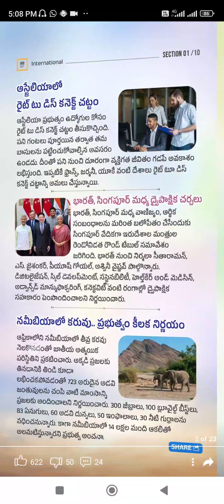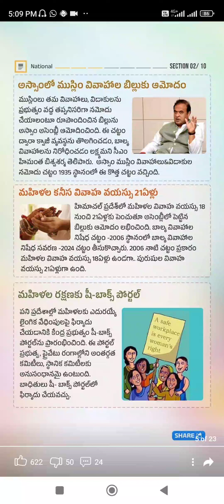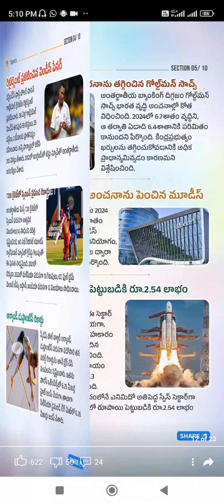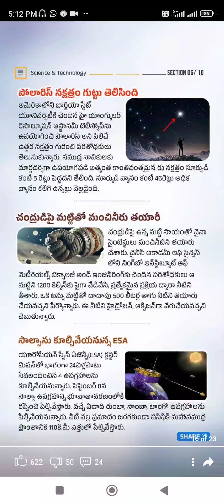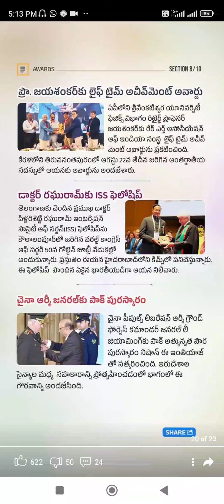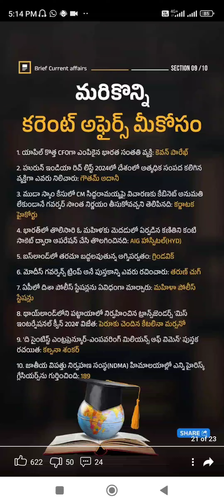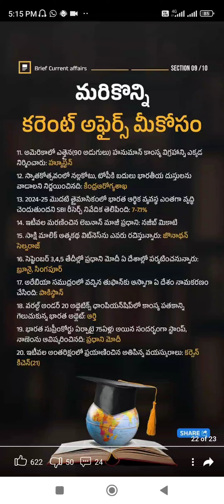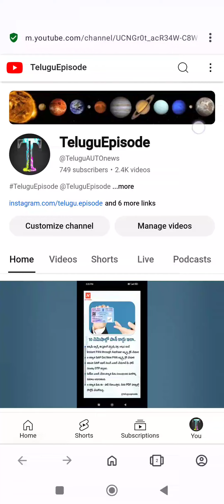today headlines news in telugu